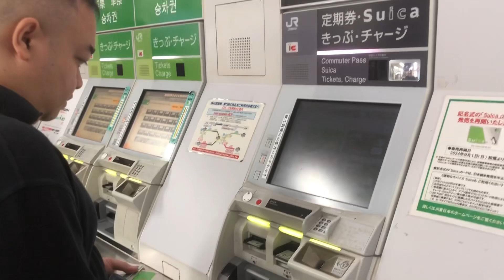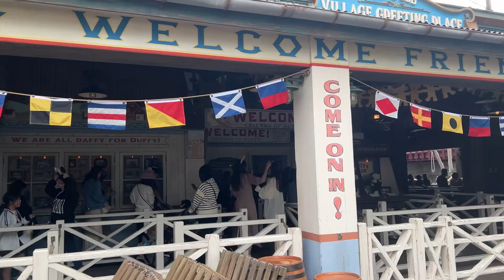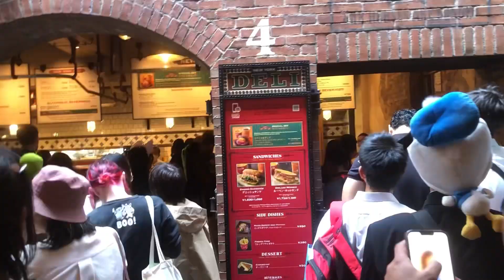DANIELA FERRA'S VLOG #32 || JAPAN DISNEYSEA || TOKYO JAPAN